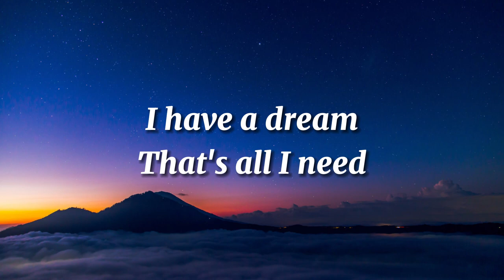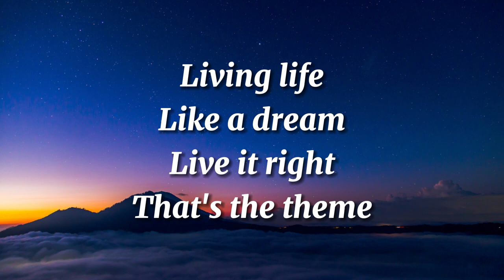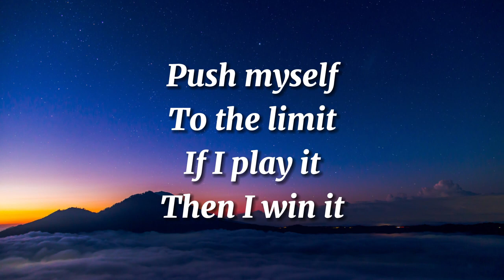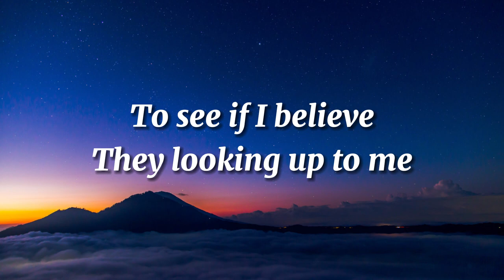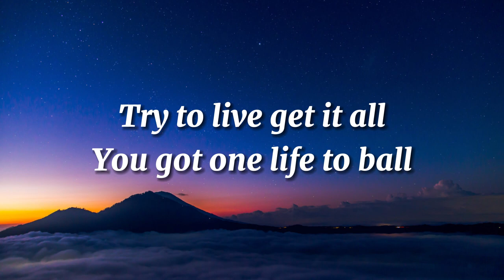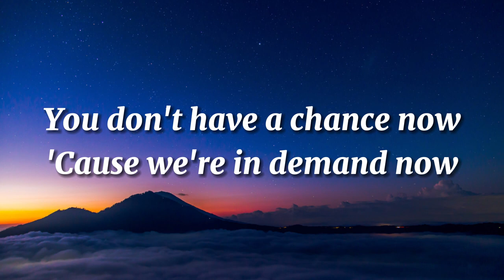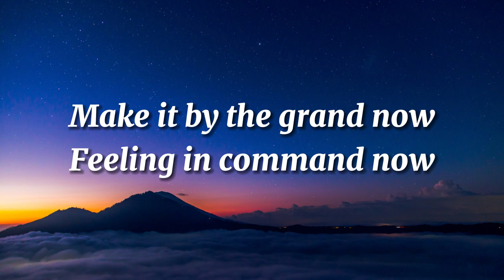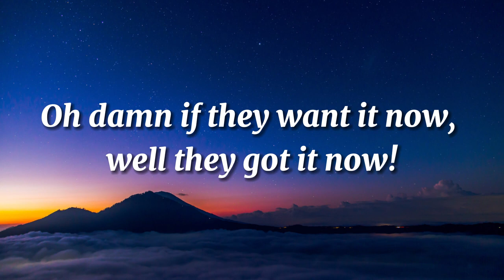NEFFEX - Best of Me [Official Video]